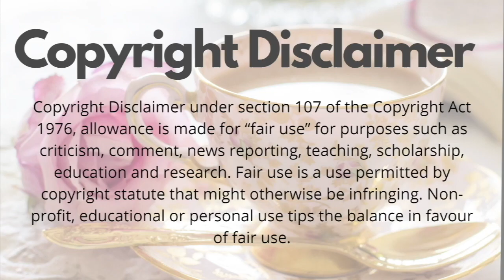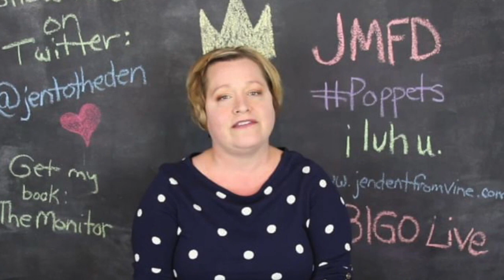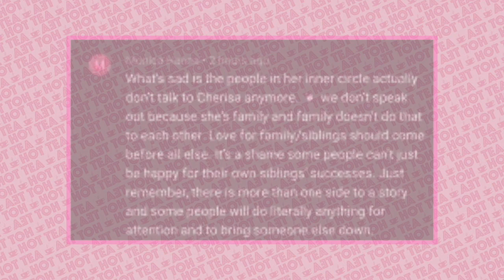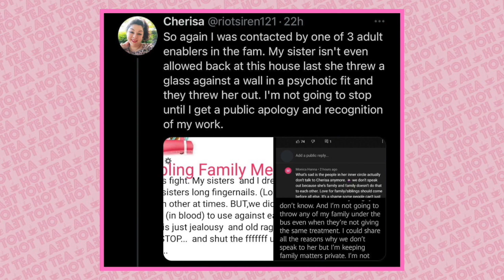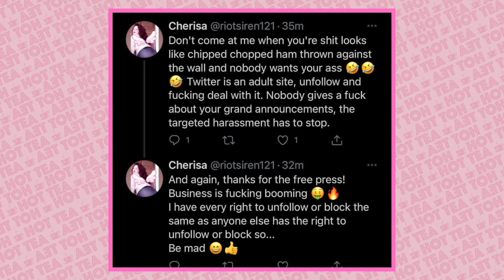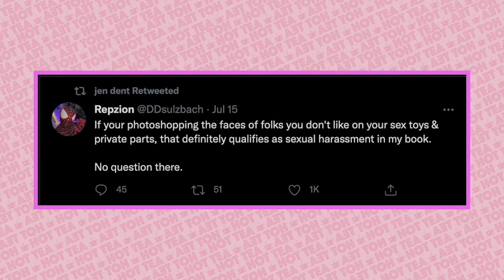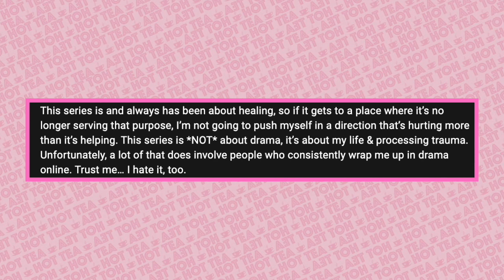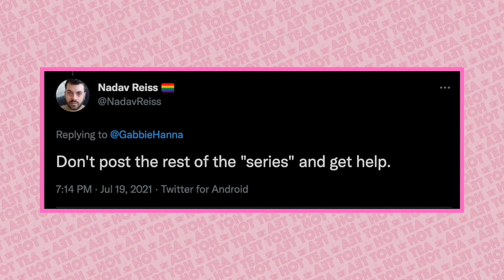i gave up on gabbie hanna getting better... like wtf even is this gabbie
Gabbie Hanna uploaded a new video that helps us understand the struggles and inner turmoil of being a tonedef superstar. No, but seriously, Gabbie Hanna posted a singing video called “Sorry .. I’m Late” that has a whole essay in the description basically blaming a bunch of stuff on her ADHD, as always. Gabbie Hanna also talks about how she’ll keep doing the godforsaken series but this time she’ll stay off the internet as the series continues. Gabbie then says anyone who doesn’t like her series hasn’t watched it. In this video, we also talk about the new tea with Jessi Smiles friend, Jen Dent speaking out on Gabbie Hanna's sister Cherisa. Cherisa gained notoriety when she spoke out about how Gabbie Hanna’s art in her first poetry book was stolen from her. It was a whole ordeal until she found out Gabbie Hanna actually credited her in her second book, which is still slimy but at least she did it.